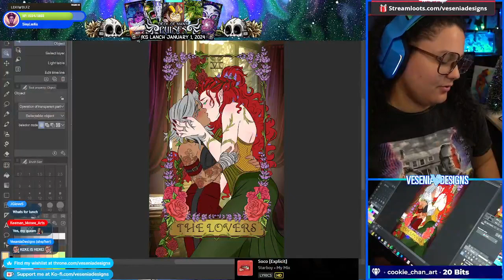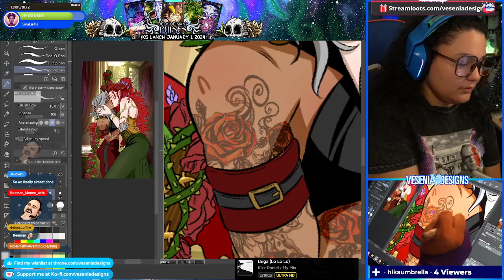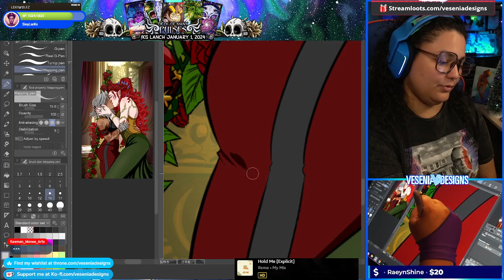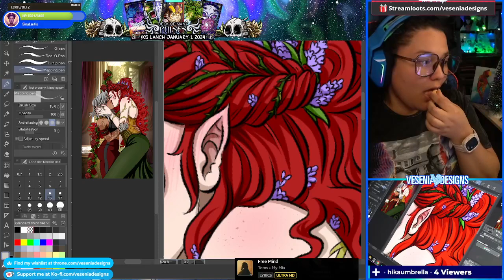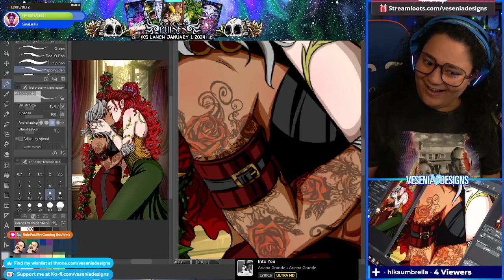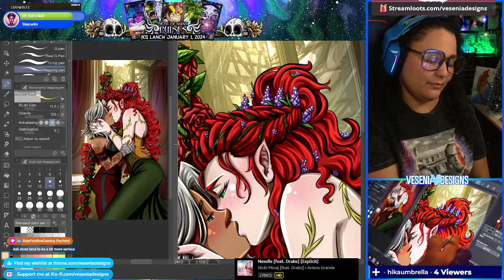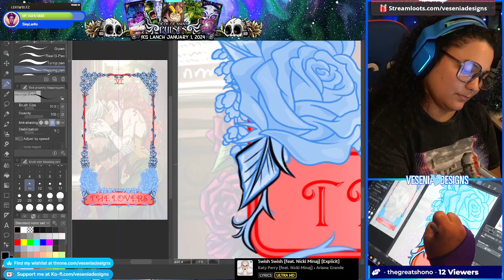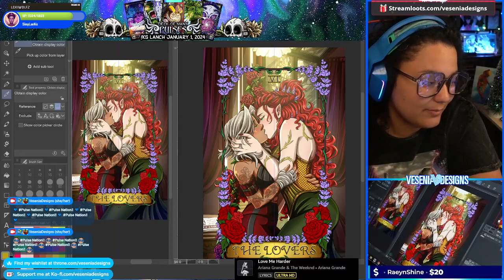Tarot Card The Lovers